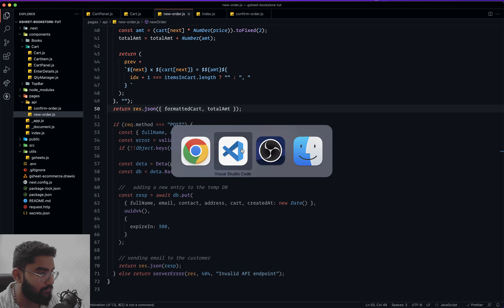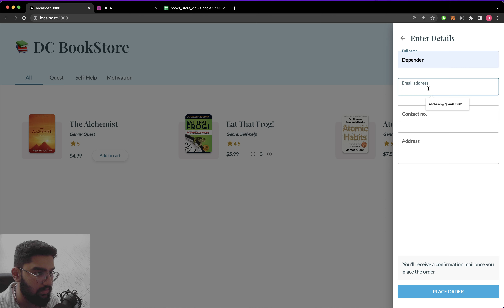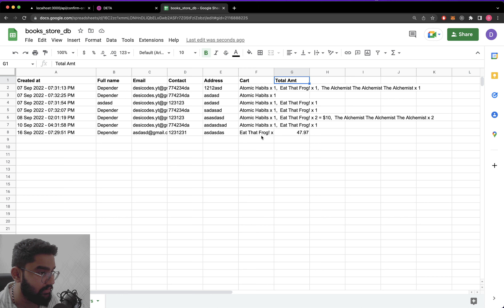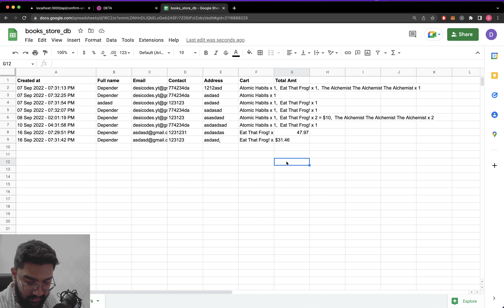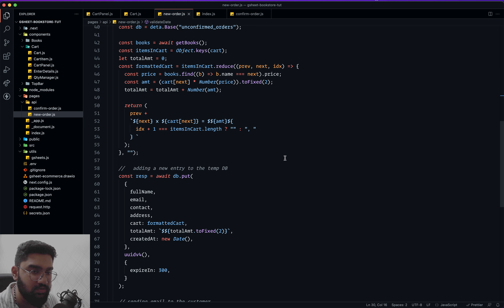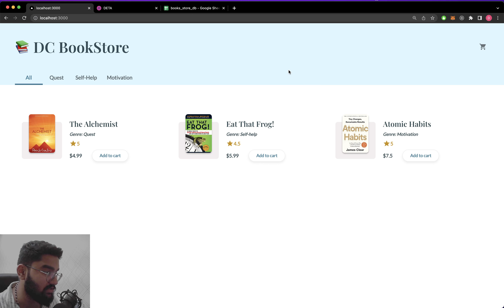Google sheet to online store - #40 Saving total amount in the Google sheet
In this series, we will build an online store using a Google Sheet as the data source.

⚛️ Building an E-commerce Store(Sort of) from scratch
🧑‍🎨 Designing the layout with MUI V5
📝 Consuming/ Fetching data from a Google Sheet
📚 Category filter based on the genre of books
🔔 Send a message to a Slack channel on every new order
💾 Using Deta Database for temporary storage
✉️ E-Mail account Verification (Nodemailer and Gmail Service)

⚠️ Prerequisites
Basics of NextJS (Pages, getServerSideProps, APIs)